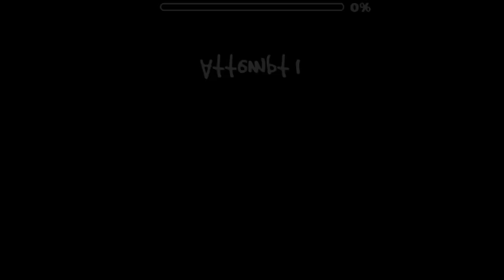[GD] "Soda" by Partition (Daily level) | Geometry Dash 2.113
✦Level: Hard 5✬
✦Level Song: Root Beer Float
✦Level ID: 55320441
✦Song ID: 816466
✦Account: ItsMashiK